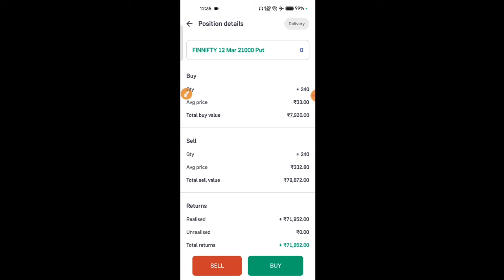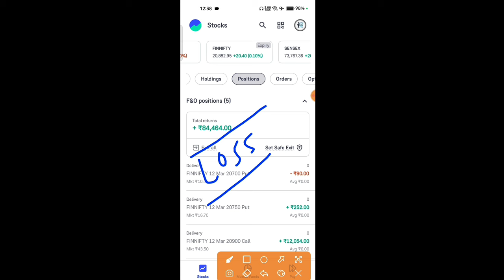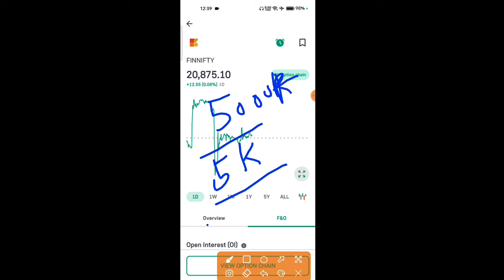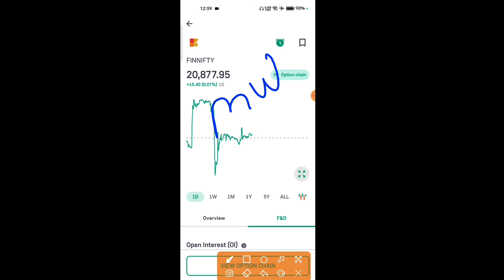Live option trading in groww app | groww app se option trading kaise kare | f&o trading in grow app